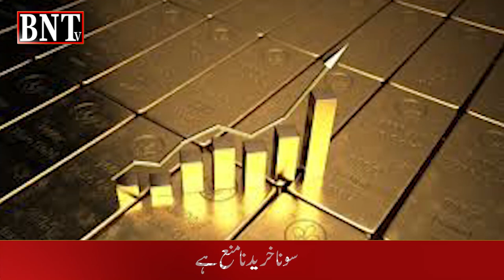Gold news | price out of range | women out of control | سونا خریدنا منع ہے